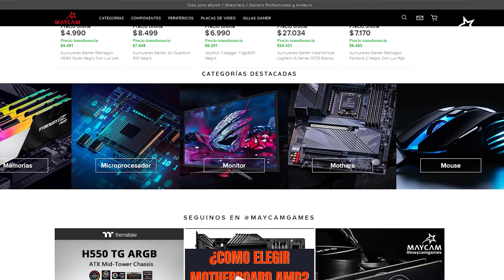🤯 ESTOS AURICULARES LA ROMPEN 🤯 | JBL QUANTUM 300| Unboxing en ESPAÑOL